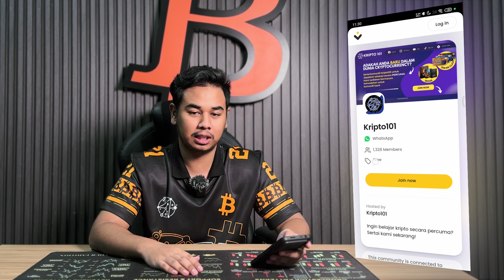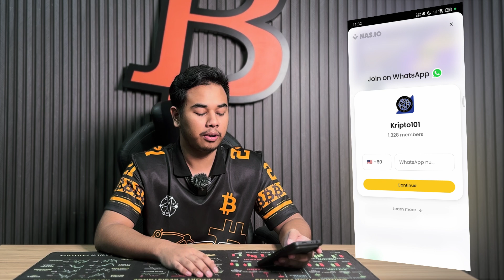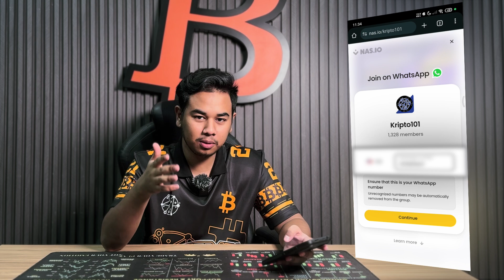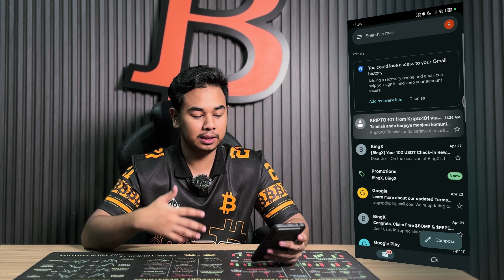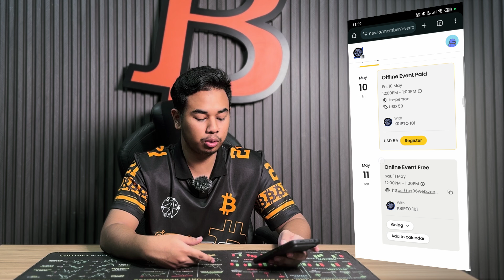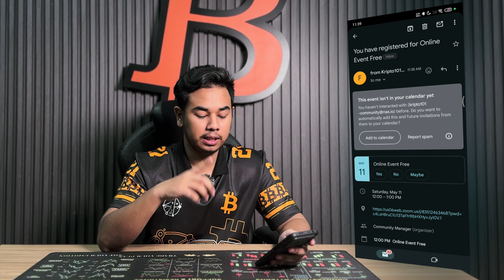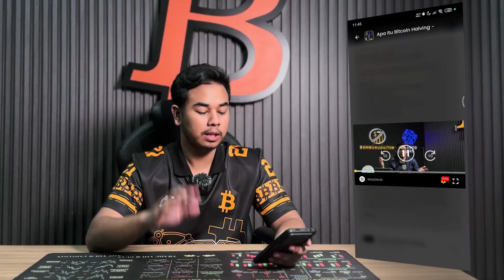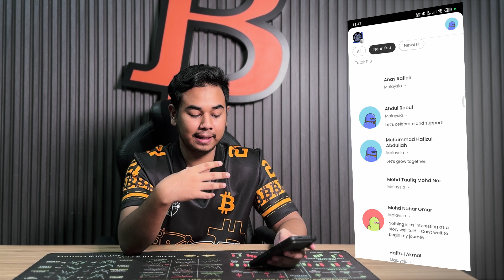Tutorial Nas Io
0:00 Intro
1:33 Tutorial
12:05 Outro